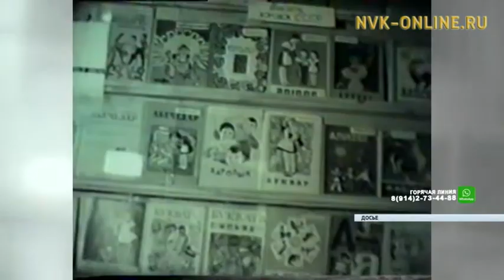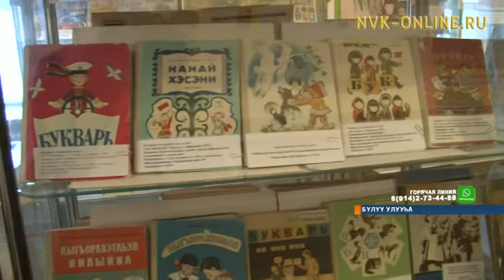Учууталлар учууталлара Геннадий Донской төрөөбүтэ 100 сылын Бүлүүгэ бэлиэтээтилэр